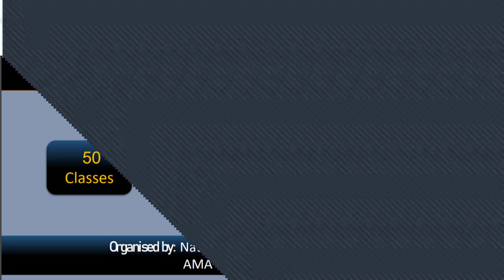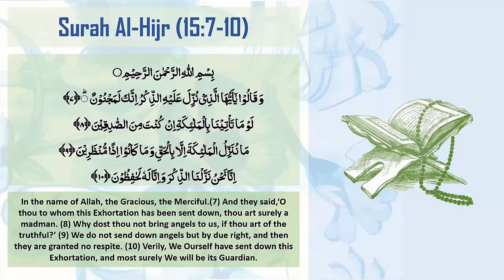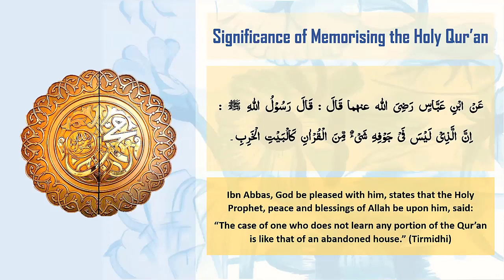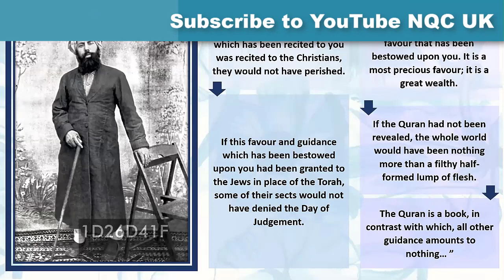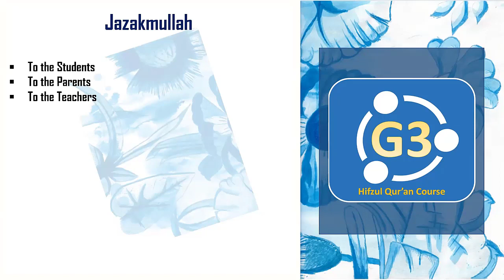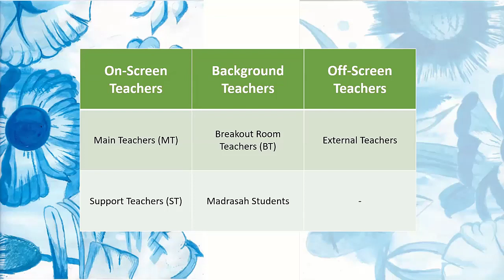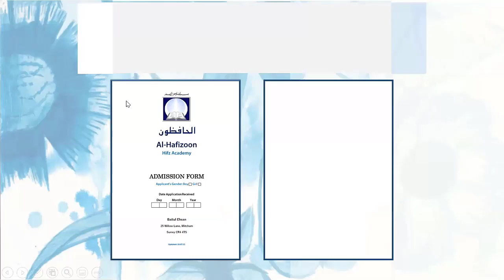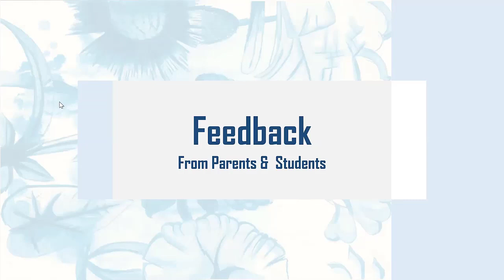G3 2021 07 20 Final Session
Online Quran Hifz-ul-Qur'an Course for learning the Holy Qur'an for Atfal and Nasirat, teaching in English held on 20th July 2021